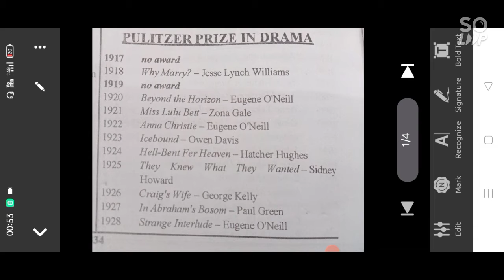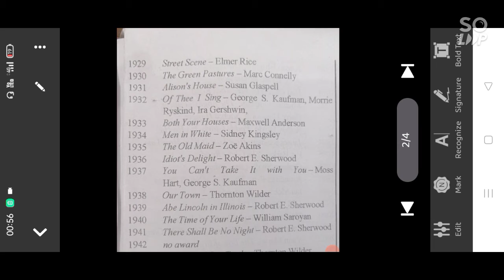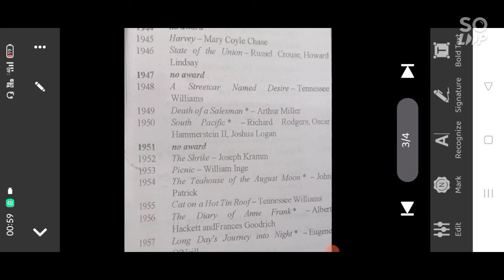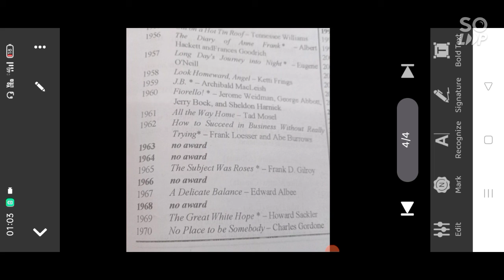English literature Academy UGC NTA NET&JRF EXAM preparation in English Literature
Your welcome on my channel English Literature ACADEMY With Prof. Farhat Parveen in English Literature Subject.

Well Explanation List of PULTZER  Prize Dramatist Writers In English Literature works.
There is Discussion Most Important Indian Writers and their works Part I

This video is very helpful for our Aspirants NET&JRF who are preparing to English Literature eg TGT and PGT, GIC Exam etc preparation in English Literature Subject 2021.

2021NET&JRFEXAM - in-English Literature
2021GICExamPreparation-in English-Literature
TGTExamEnglish-Literature
PGT-Exam - in-English-Literature-Subject.